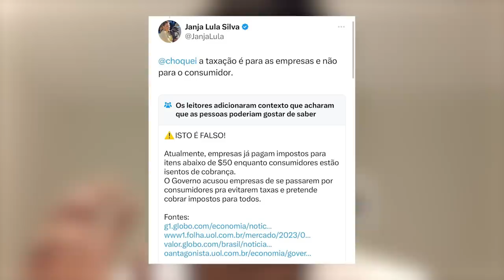PROBLEMA: JANJA LULA irrita PETISTAS e cria CRISE no GOVERNO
vídeo: PROBLEMA: JANJA irrita PETISTAS e cria CRISE no GOVERNO
Fontes: